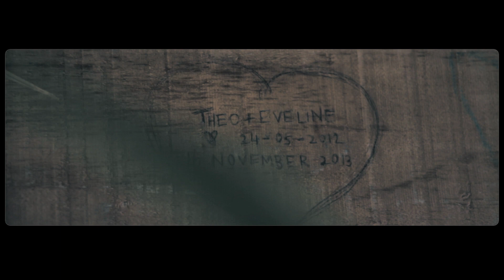re:deep - Curieuse (Official Video)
Curieuse is not only the French word for curious, but also a small island in the Seychelles. Inspired by its nature and the rich faunal biodiversity, re:deep expressed the collected impressions in this lively little beauty that will whisk you away into a calming state with one fine production.

Artist: re:deep
Title: Curieuse
Cat.No: VGM016
Label: Vordergrundmusik